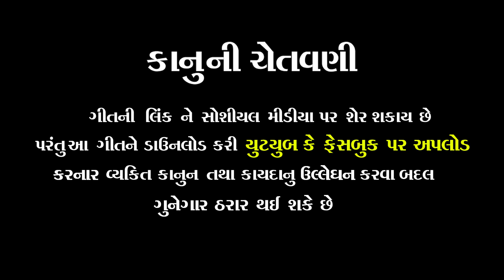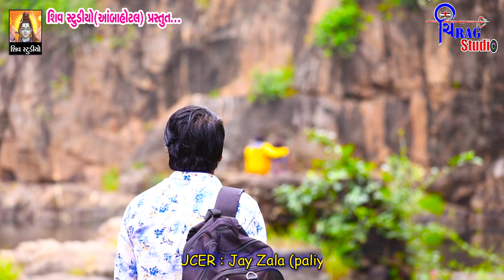NEW SONG 2019 IIMARI JAANU MARI NA RAHI II VIJAY THAKOR II NEW FULL HD VIDEO SONG.mp4